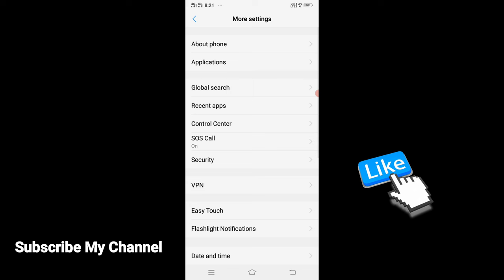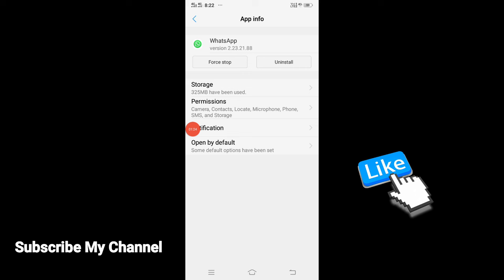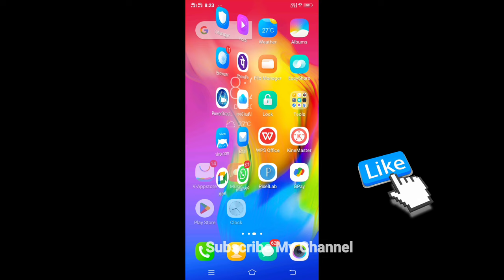whatsapp video call face not showing | whatsapp video call face problem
whatsapp par video call par face beauty kaise kare
whatsapp face beauty video call settings

whatsapp me video call me face nahi dikh raha hai
whatsapp me video call me face nhi dikh rha
whatsapp me video call me face show nahi ho raha hai
whatsapp me video call me mera face nahi dikh raha hai